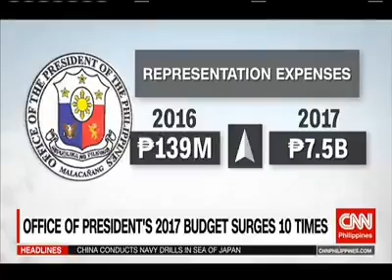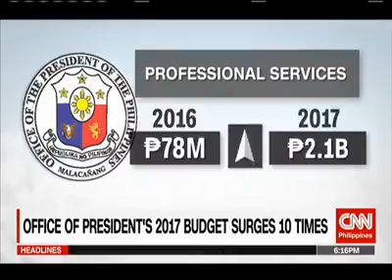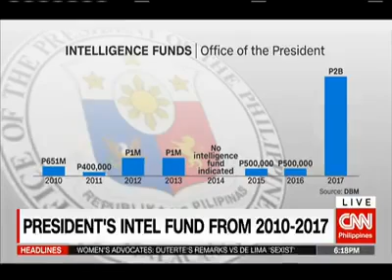×x200% Budget of Duterte Demonistration